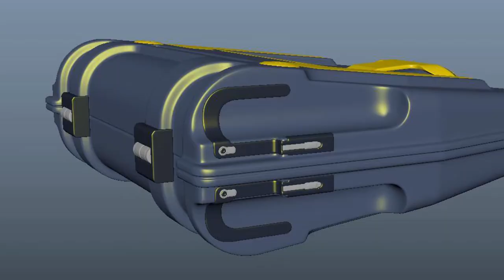EFT News | Dynamischer Loot Buff + Kappa und Flohmarkt Update | Escape from Tarkov Deutsch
Die EFT News mit dem massiven dynamischen Loot Buff sowie den Kappa Container und Flohmarkt Änderungen bei Escape from Tarkov auf Deutsch

0:00 News
0:35 Tarkov Kappa Container
1:32 Flohmarkt Level 15
1:59 Dynamischer Loot Buff